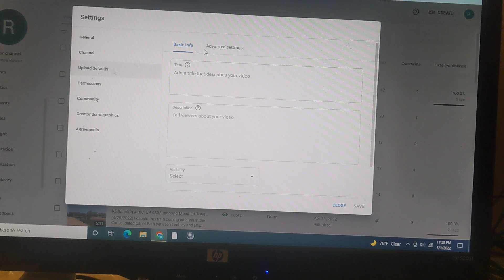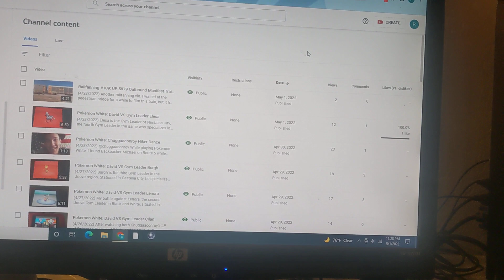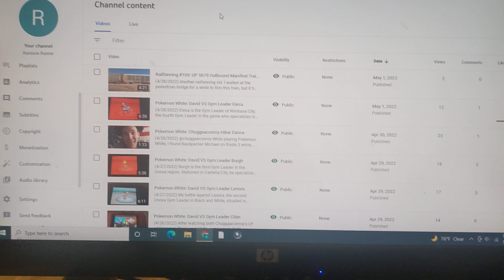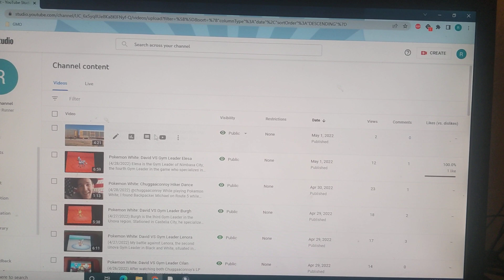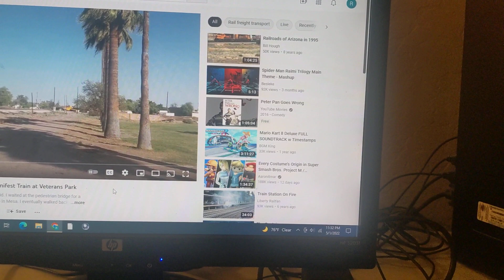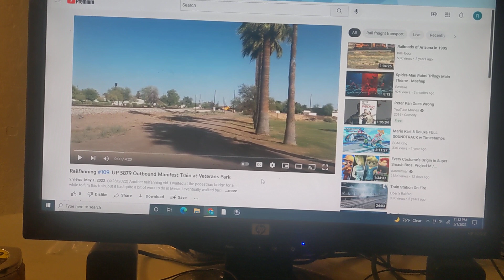Why Are The Comments on my Recent Videos Turned Off Involuntarily?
(5/1/2022) As you know, I recently made videos for Pokemon White. However, the comments sections on said videos would be turned off without any action on my part. This forced me to go into my studio to manually enable comments. I had to do this on each of these vids not once, but TWICE since the comments would be disabled again for whatever reason, even when I posted a comment on my own vid before that happened.

Like I said, this IS NOT my own doing. I double checked my upload default settings to ensure that comments would be enabled on each video. IDK why or how this would happen. This also isn't the first time it's happened either. I previously had to reenable comments on my Pokemon Alpha Sapphire vid that was made for my 21st birthday, and my video where I did the front flip onto the bean bag at my family's house in Utah (the 1st person version).

And of course, I don't like COPPA on YouTube at all. You probably saw my infamous rant video back in 2020 on that. Obviously, I NEVER mark my videos for kids.

I truly apologize to my viewers for these issues, and I thank you for being patient. I will be uploading more videos (both railfanning and Pokemon White) soon. And I will personally make sure that comments are active on each video that I upload for your enjoyment.